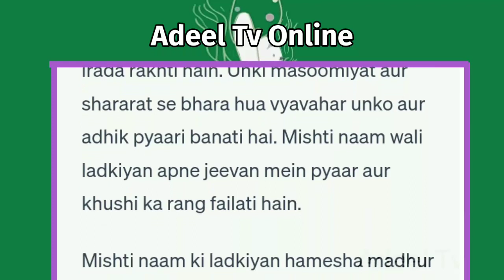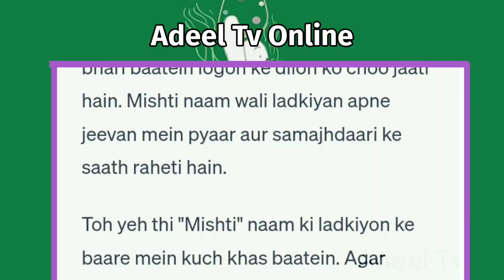Mishti Naam Ki Ladki Kaisi Hoti Hai | Mishti Naam Ki Ladkiyan Kaisi Hoti Hai | Mishti Name Status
Mishti Naam Ki Ladki Kaisi Hoti Hai | Mishti Naam Ki Ladkiyan Kaisi Hoti Hai | Mishti Name WhatsApp Status